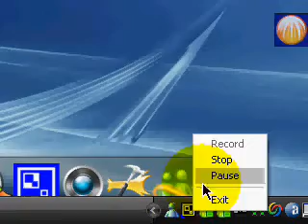how to change your mouse cursor while recording with camstudio